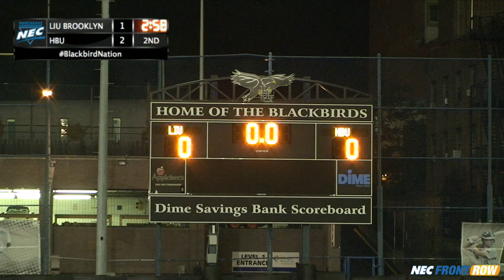Highlights - Men's Soccer vs. Houston Baptist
The Blackbirds led for most of the game, but fell to the Huskies late 2-1.